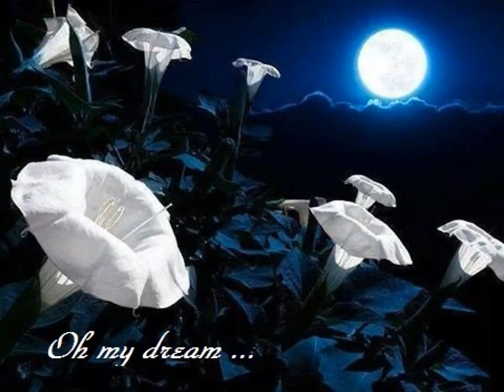Oh my dream star